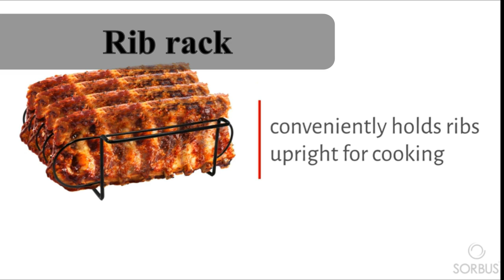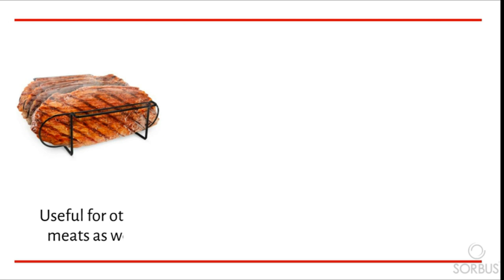Top 7 Amazing NEW KITCHEN GADGETS Of 2021 [Best Kitchen Gadgets On Amazon] ✅ 12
We are glad to present a new video - Top 7 Amazing NEW KITCHEN GADGETS Of 2021 [Best Kitchen Gadgets On Amazon] ✅ 12
It's hard to find out the best kitchen gadgets available online with the growing amount of new products launching every day in the market. To remove all the confusion regarding the best products, we decided to find out some amazing kitchen gadgets you must have!

We hope you enjoy this compilation of Kitchen Gadgets!

To know more about products mentioned in this video, please check the below links :

1. Electric Skillet & Rapid Noodle Maker
2. Hot Dog & Bun Toaster
3. French Fry Cutter
4. Pastry Blender
5. Stainless Steel Roaster
6. Rib rack
7. Grill Press

All the clips and images used in this video belong to their respective website & product owners and this channel does not claim any right over them. We are just trying to show some useful gadgets to the viewers.
We are happy to resolve them for you.